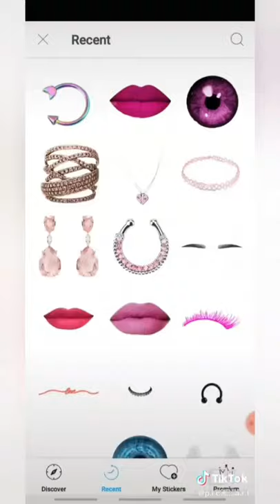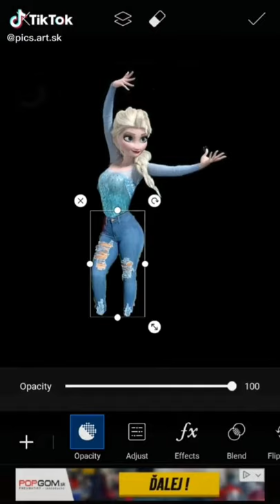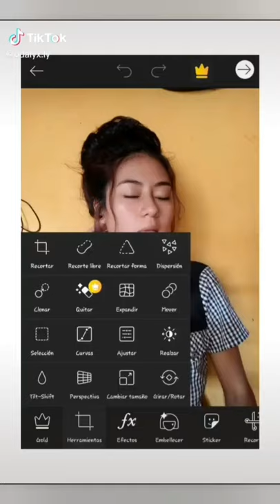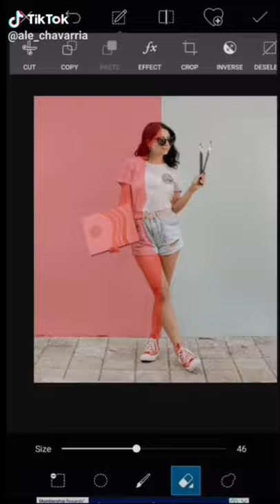Cool Tiktok Drawing Video Complitation 4